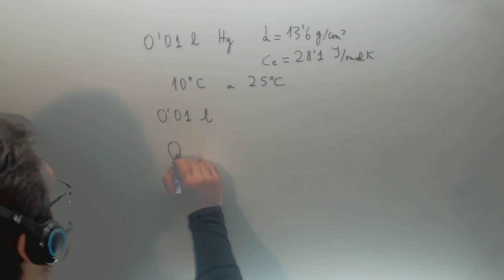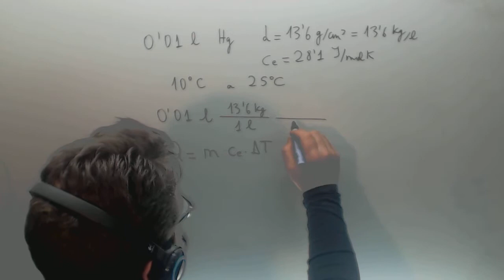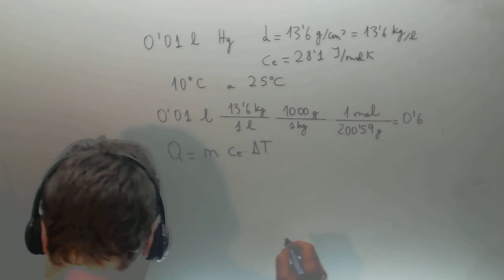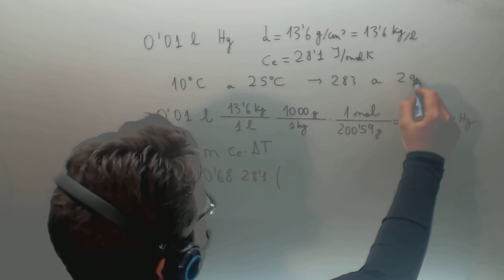Calcula la energia necesaria para subir la temperatura Termodinamica Fisica 1º Bachillerato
Calcula la energia necesaria para subir la temperatura Termodinamica Fisica 1º Bachillerato Suscríbete a nuestro canal en Youtube para ayudarnos a seguir creciendo Academia Usero en Estepona, el centro de formación con más vídeos en Internet del Mundo presenta